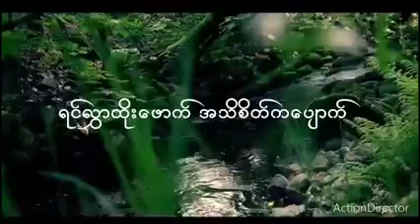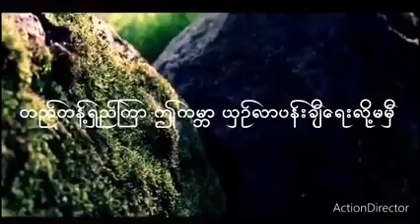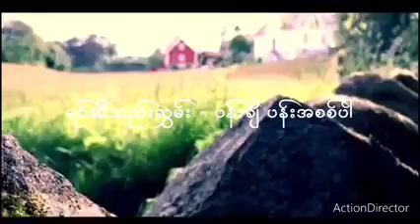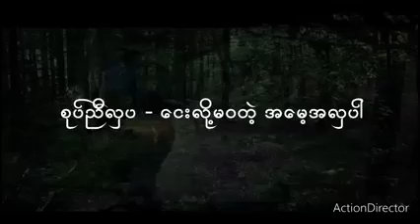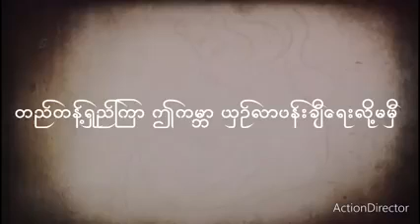စြဲးထင္က်န္ရစ္ ပန္းခ်ီအစစ္.. ေတးဆိုထြန္းလင္းေနာင္